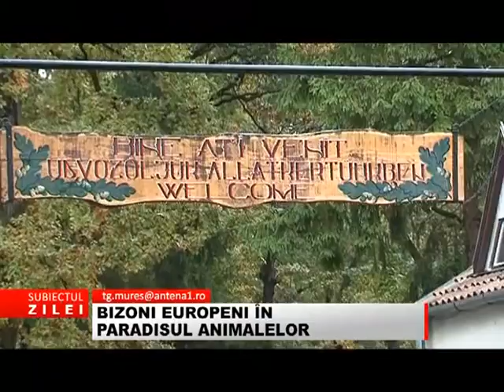SBZ - BIZONI EUROPENI IN PARADISUL ANIMALELOR